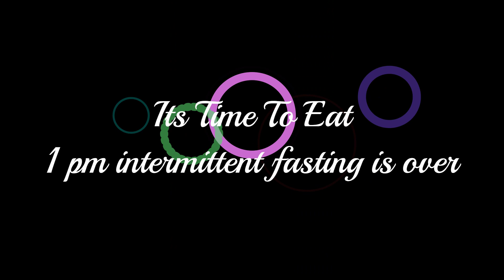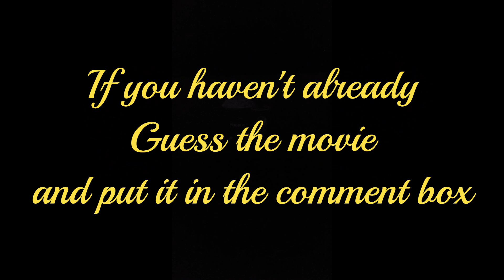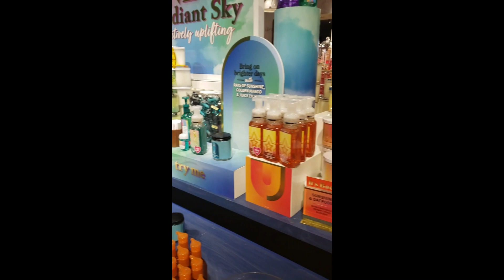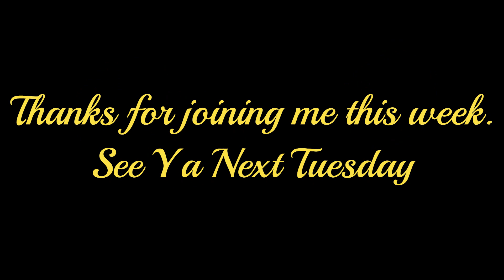Self Care Tuesday Vlog | How to Master Yourself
Self-care Tuesday Vlog: spend the day with me | Work Reset: Lunch, Movie, & Shopping for a reset for the upcoming work week routine.

For improved awareness, energy, productivity, and a sense of balance between personal and professional life, this vlog series is all about learning how to cultivate a culture of self-care. Follow Chantay Golson, a health care entrepreneur, as she engages in various self-care practices each week to prepare for the upcoming work week.

🗨️Leave A Comment on ideas for self-care.